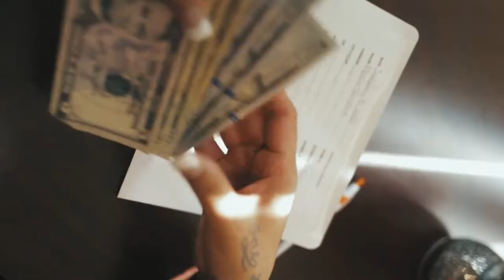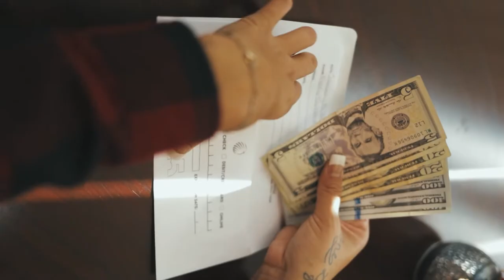The 365 Journey | Colette Bustamante